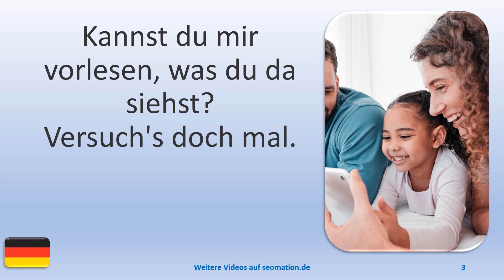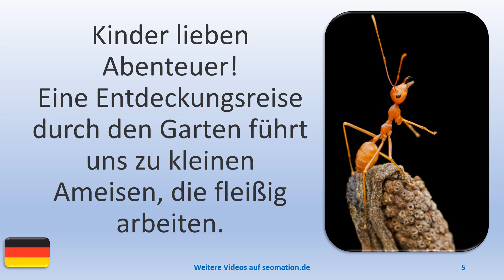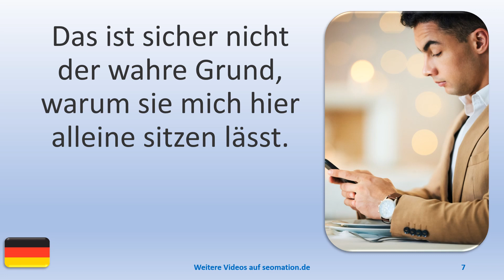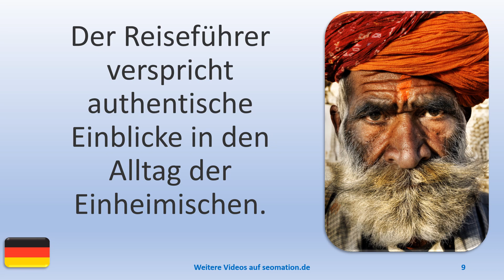▶️12618▶️Ich lerne Deutsch mit Texten und Bildern in unterschiedlichen Situationen.